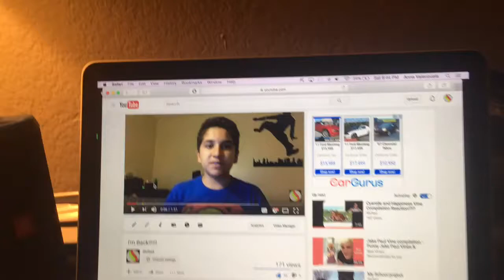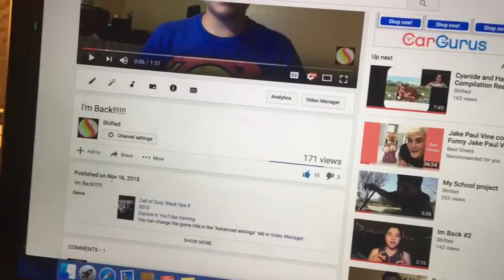I'm sorry again